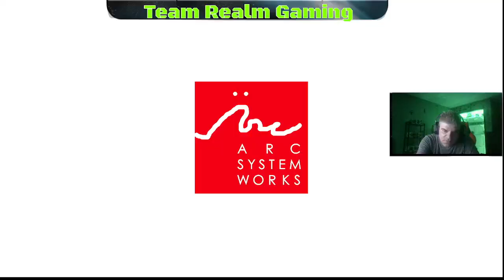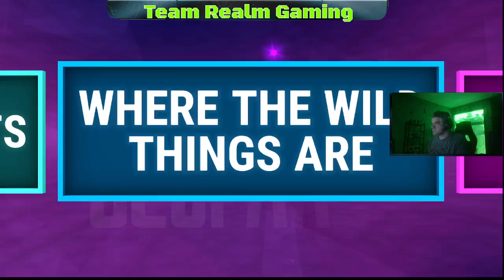Double Dragon Gaiden/Crypt of the Serpent King - Double Stream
PjPlayz plays two very different games in this stream, We hope you enjoy it.